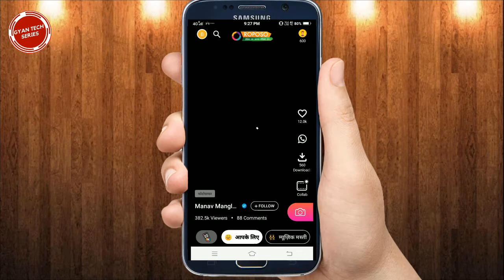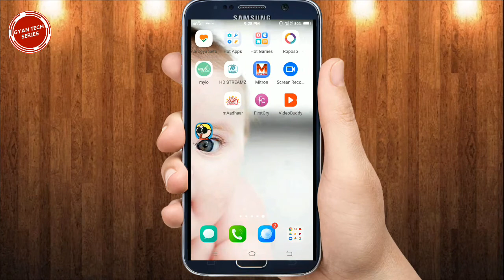Roposo App Me Draft Kaise Kare | How To Save Draft Video In Roposo App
➡ Queries Solved

1. How to draft videos in roposo
2. How to save roposo draft video
3. How to save roposo draft video in gallery
4. How to add videos in draft on roposo app
5. How to use draft on roposo app

1. Roposo app mai videos draft kaise karein
2. Roposo app mai draft option kaise use kare
3. Draft kaise use karein roposo app mai
4. Roposo app mai videos draft mai kaise daale
5. Roposo me video ko draft main kaise dale